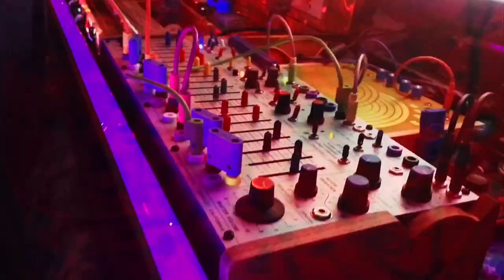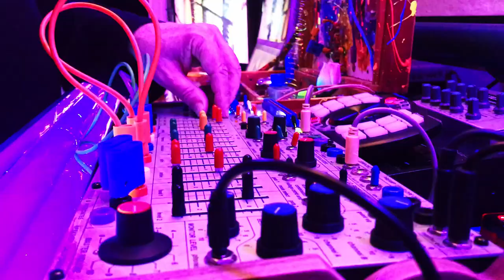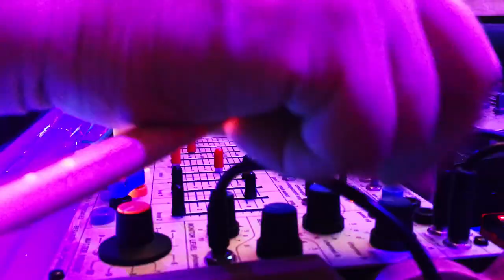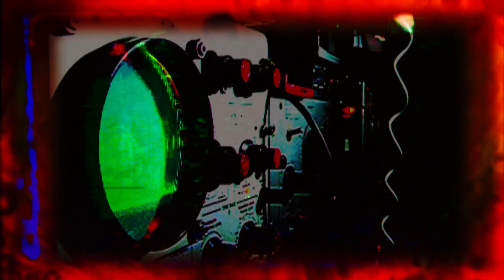Painting with Electricity - Buchla Easel Synth & Acoustic Laptop - BILL T MILLER -52 Weeks52VidsEP16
Bill T Miller on Buchla Easel and Acoustic Laptop painting with sound from Headroom Studios in Boston Summer August 21, 2020 There four different improv takes recording from this session. Each explores a new dimension. THIS is TAKE 04... Takes 01 & 02 are unreleased. Take 03 was released in 2020 as part of the NON-EVENT AT HOME Series.

Another adventure with Doktor BTM exploring the ARTS in this LIVE IMPROV Orgy Of Noise with Buchla Music Easel Command 208c and his custom BTM Acoustic Laptop Artbox Sonic Sculpture with glitched out arty visuals encompassing spinart & wet shows & super-8 films & tie-dyed artifacts & circuit bent glitch processors & mirrors & painting & digital fx & oscilloscope wavs & day glow blacklights & strobes & polaroids & black and white film photography & tin foil hat meltdown theories and excessive STEREOPHONIC DIMENSIONAL AUDIO... drawing from every sonic realm of sound from drone to prog to lectro acoustic to glitch to NOISE and beyond ...and somehow existing in a psychedelic overload looking through the WINDO PAIN INSIDE OF YER BRAIN as it crinkles like a fried out color melt ICE CREAM DREAM VOID basking into the orange sunshine purple haze giving you a GLIMPSE of the so called ArtNotArt NOODLE BRAINO of BTM. Can YOU dig it ?

All the ELECTRONIC SOUNDS are LIVE from one machine the BUCHLA EASEL. designed by the legendary DON BUCHLA as a live performance electronic musical instrument with the focus on creating SOUND ART (this BTM performance has no overdubs, just a bit of KAOSS DELAY all in the moment.) This is the sound of ELECTRICITY pulsing through the circuitry of flowing electrons via sequential voltage all in the hands & ears of Bill T Miller of Orgy Of Noise into a bit of blip bloop tronic excursion beyond the other realms where the lost grooves of buchla bongos and krello machines seem to ride a haze of cozmic rainbow blues in sync with a mutant cone of noise wavefolding and tickling the frequencies of yer soul. dig in deep. and SHARE.

BILL T MILLER, a chameleon of sonic exploration, is a multi-instrumentalist musician, composer, recording engineer, producer, filmmaker, photographer, artist, instrument builder and cat lover. From toy piano at two years old (in 1958) to starting a “band” with tennis racket guitar and trash can drums in the 60s to becoming a professional recording engineer / producer / live sound tech after graduating from College for the Recording Arts in San Francisco in 1976, his paths are always unfolding and looping. At recording college he took synthesizer courses with ARP 2600 and Emu synths and then worked (as live sound and recording engineer) in California until 1980. Eventually ending up in Boston working as a freelance recording engineer and live sound engineer and then starting his own Headroom Recording Studios. While much of his “professional career” was devoted to recording and photographing OTHER artists, he was always working on his own weirdo music bands in the shadows. Some of these adventures include Out of Band Experience (OBE) (with media barrage sampling and field recordings), Kings Of Feedback (bass, guitar, samples), Drum Army (percussion), Kings Of Slack (SubGenius Doktor), Zonkulator (mutated test equipment), and Orgy Of Noise (circuit bent toys, electro acoustic instruments, synthesizers) with over 20 full album releases on his own DIY labels (Immortal, ExtraTerrestrial, Burn This.) All available as FREE MP3s since 1997.

BTM’s quest has looped back around to a nostalgic look forward incorporating ALL of the past adventures while moving sideways in time in to an unknown future think void. Living in Boston for over three decades and giving every moment to this insatiable desire to CREATE and SHARE is his true path.

Video Cameras: Sheri Hausey / BTM
Video Editing: Bill T Miller & Ziggy Cat
Audio: Live Mix & Post by Bill T Miller

THIS VIDEO is part of the 2021 BTMTV - 52 Weeks/ 52 Vids Series...

Saturday at NOON (EST) - Bill T Miller releases a VIDEO on BTMTV.com (this youtube channel) -.